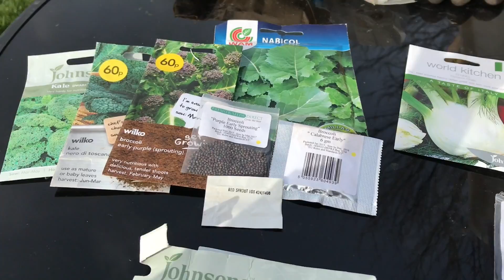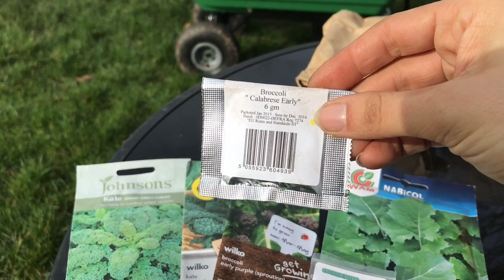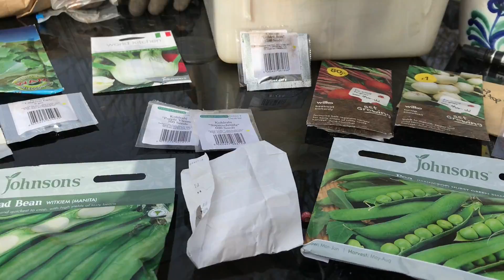Episodio 6: Marzo en la Huerta, fresas y ranas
Construimos un contenedor para fresas, sembramos muchas semillas y hacemos un tour de la Huerta